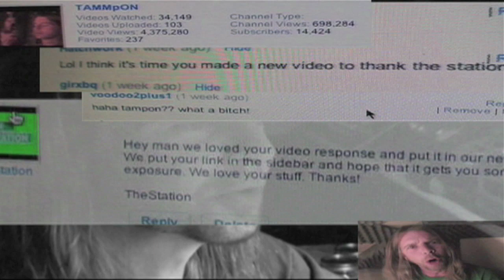Moving On TheStation Loves My Stuff!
After Digging deep into my private messages on YouTube I noticed TheStation did in fact send me a message letting me know that they loved my video response (seen again and they used it in their video (seen
hoping it gained me some more exposure, because they Love my stuff!?!:)
I still had no idea that it was going too be used, but I will state I could careless who uses my videos and or songs any time, because it's an honor even if it's a Newbie or a channel with millions of views in a single day like TheStation!?!;)
I just feel bad that the one I am featured in is the least viewed they have of all time!?!:( I guess it truly is me who sucks as they were doing legendary till my potty mouthed crazy rant was displayed on their channel!?!:(
YouTube for me is just about having fun and an artistic release for my mind and soul!:) I don't come here too gain money or fame!:)
peaceouTy

TAMMpON